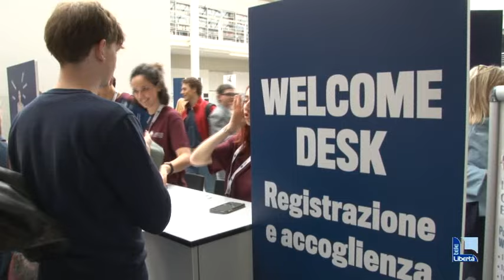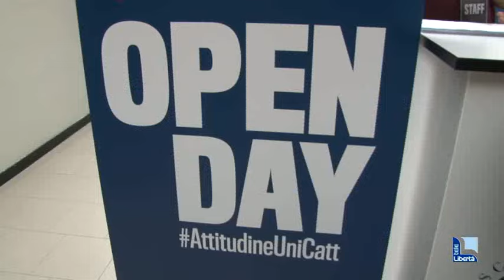Open day Cattolica, studenti da tutta Italia: "Orientamento anche per i genitori"